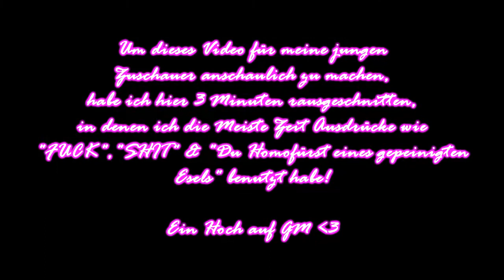Let's Play Grand Theft Auto Vice City 013 [HD][DEUTSCH]